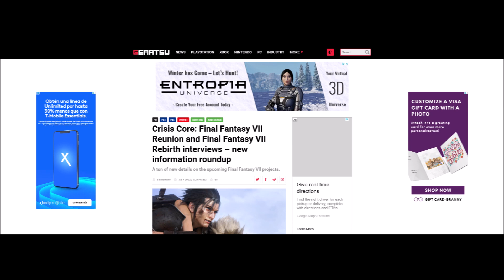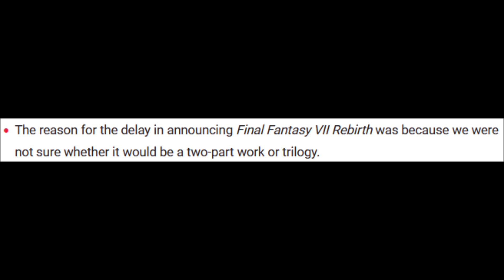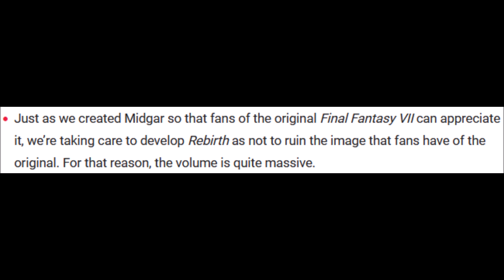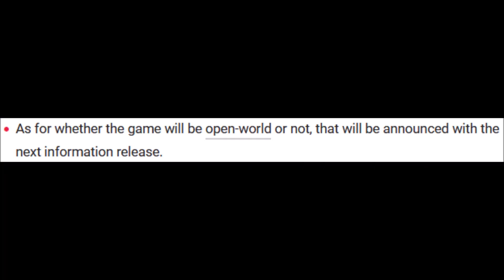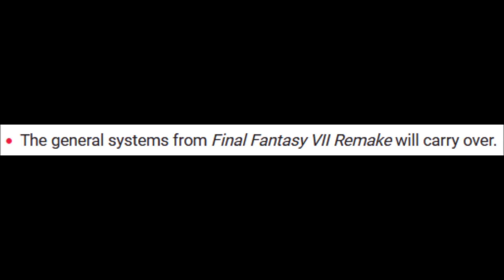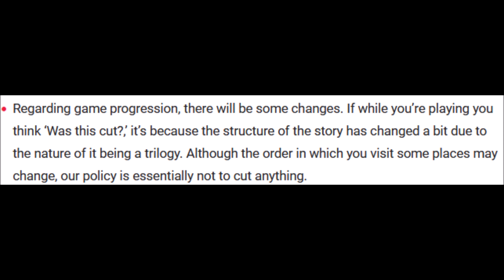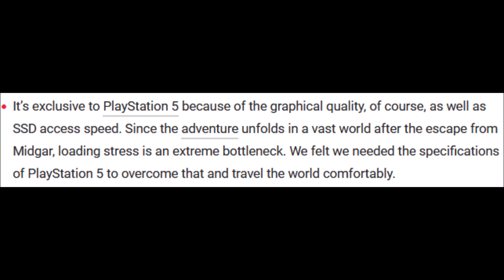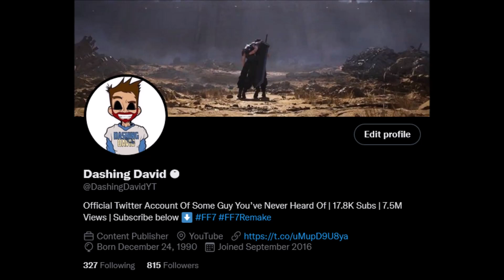MASSIVE FF7 Rebirth Info! - Visit Locations Out Of Order, Nothing Cut, Quite Massive & More!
We got a lot of info today my dudes for Final Fantasy VII Rebirth! Devs talk size of the world, game progression, nothing cut & so much more!

Crisis Core: Final Fantasy VII Reunion and Final Fantasy VII Rebirth interviews – new information roundup